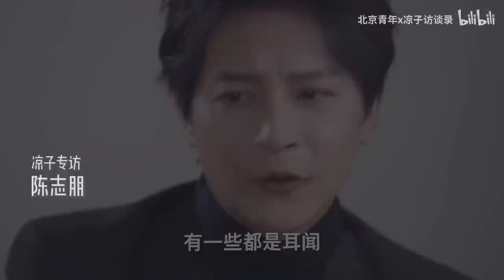陳志朋：藝人穿上皇帝新衣，就忘了自己是老百姓Chen Zhipeng：Artists always forgot they were just regular guys丨Liangzi Channel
【補傳210123期】陳志朋，台中人。 演員、歌手，年少出道即頂流。 幾經沉浮，亦參悟人生，不變的是享受舞臺。